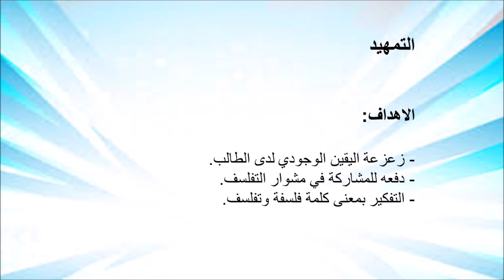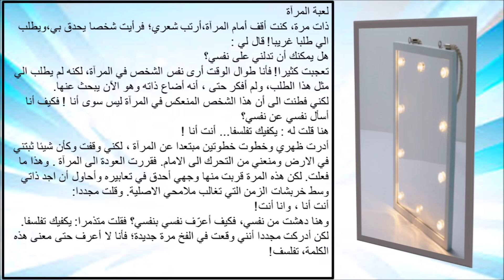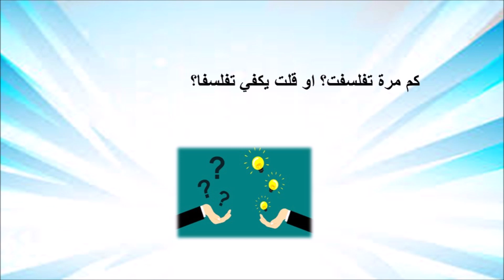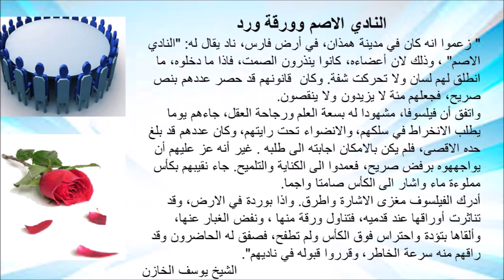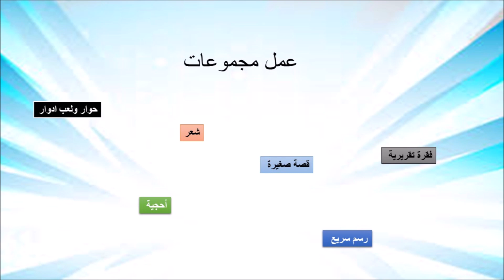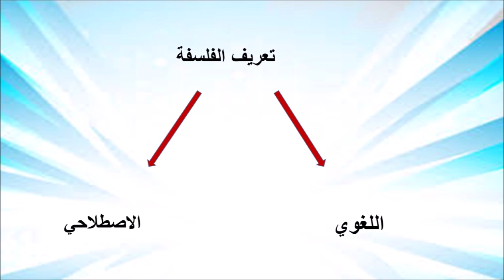تعليم الفلسفة - أنشطة الحصة الاولى في بداية العام الدراسي Roukaya Elawad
مرة جديدة نطل عليكم بمجموعة انشطة صفية تناسب الحصة الاولى من مادة الفلسفة لتعريف الطلاب بالمادة وطبيعتها وموضوعاتها ، وهذه الانشطة هي نموذج قابلة للتعديل بحسب خصوصية كل صف او طلاب او حسب الاستاذ نفسه ...